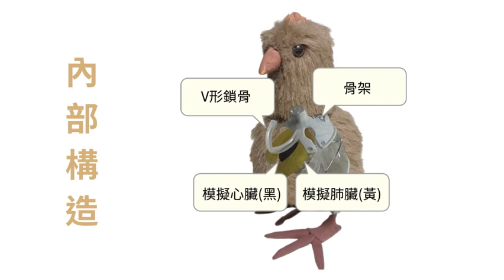113-23【農業群－創意組第1名】一「針」見「血」-雛雞心臟採血模型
競賽群組別：農業群－創意組
學校名稱：國立中興大學附屬臺中高級農業職業學校
指導老師：林芷辰
獲獎學生：陳佾廷、鐘宇辰
作品名稱：一「針」見「血」-雛雞心臟採血模型